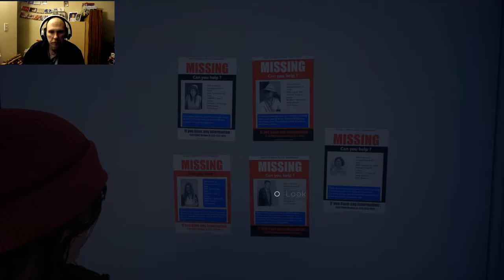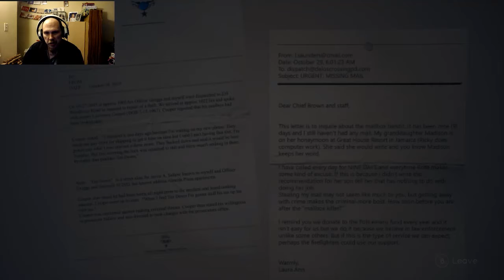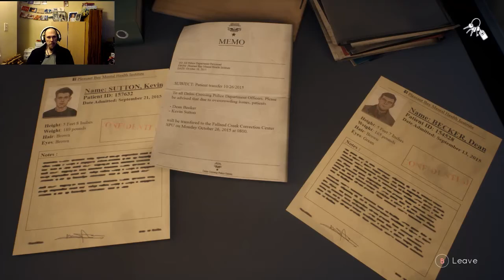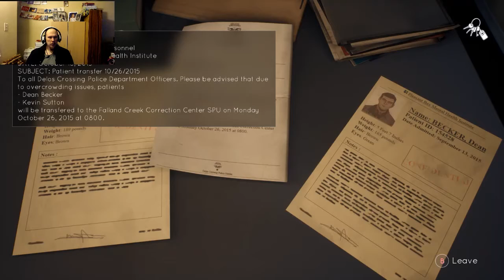Tell Me Why #4: Chief Brown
Tyler and Alyson go to the police station to ask Chief Brown about Mary Anne and relive some unpleasant memories